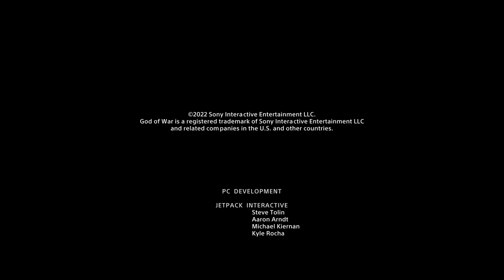God of War | Thor | Epilogue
Many years have passed since the titular God of War, Kratos took his vengeance against the Olympian gods. Having survived his final encounter with his father Zeus, Kratos has since travelled to Midgard in Ancient Norway and now lives with his young son Atreus in the world of the Norse gods, a savage land inhabited by many ferocious monsters and warriors. In order to teach his son, whose mother (and Kratos's second wife) has recently died, how to survive in such a world, Kratos must master the rage that has driven him for many years and embrace his newfound role as a father and a mentor.